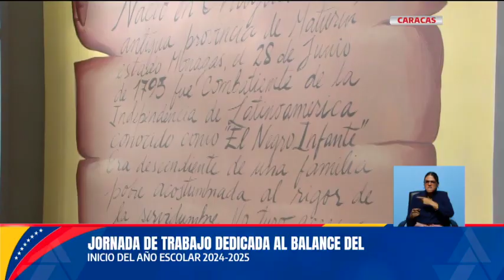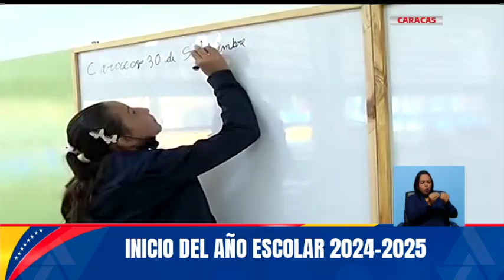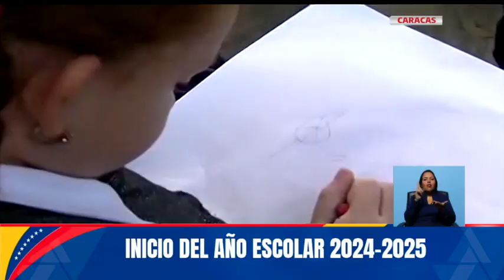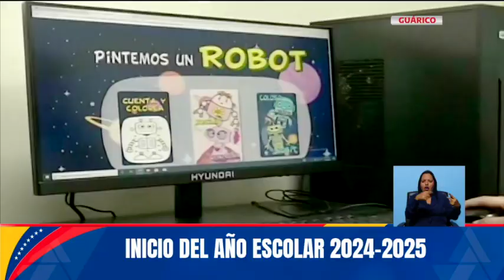Jefe de Estado lidera jornada de trabajo dedicada al inicio del nuevo año escolar 2024-2025